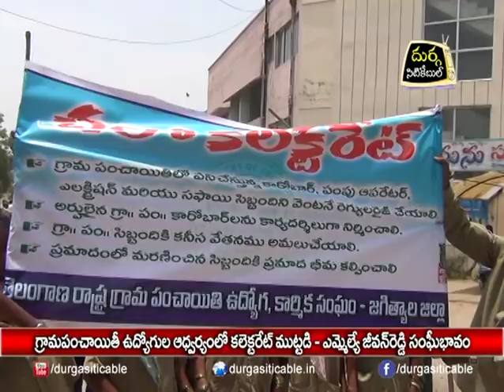గ్రామపంచాయతి ఉద్యోగుల అధ్వర్యంలో కలెక్టరేట్ ముట్టడి | DSC | Jagtial |4.06.18